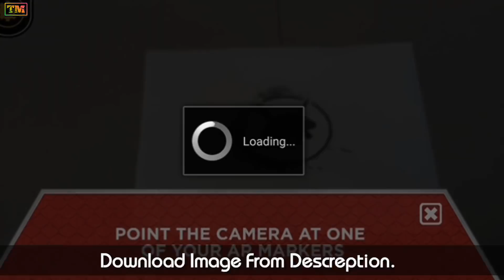Oppo Amazing AR Camera App | AR App For Oppo,Samsung,Vivo,Xiaomi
Hello Guys Welcome To Technology Master. Today We Present You The Oppo Amazing AR Camera App | AR App For Oppo,Samsung,Vivo,Xiaomi.